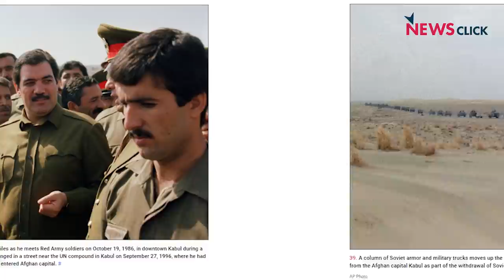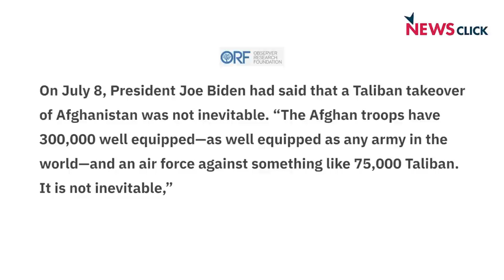अफ़ग़ान संकटः क्या बदलेगा तालिबान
'पड़ताल दुनिया भर की' में वरिष्ठ पत्रकार भाषा सिंह ने अफ़ग़ानिस्तान संकट और तालिबान के शासन पर बातचीत की न्यूज़क्लिक के प्रधान संपादक प्रबीर पुरकायस्थ से। रूस, चीन, इरान और पाकिस्तान जहां बदले हालात में अहम भूमिका अदा कर रहे हैं, वहीं भारत की कूटनीतिक दिशाहीनता पर भी चर्चा हुई